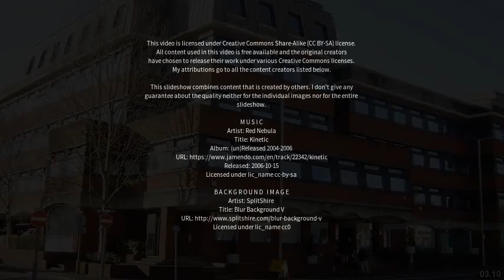Best places to visit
Best places to visit - Aldershot (United Kingdom) Best places to visit - Slideshows from all over the world - City trips, nature pictures, etc.